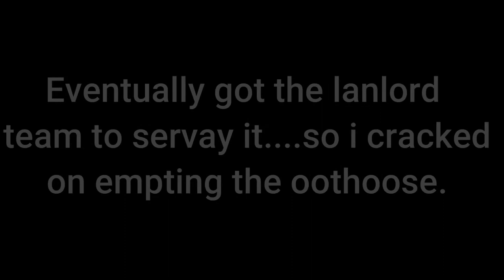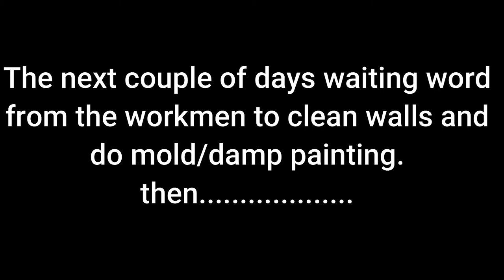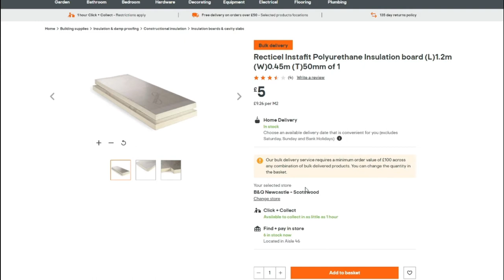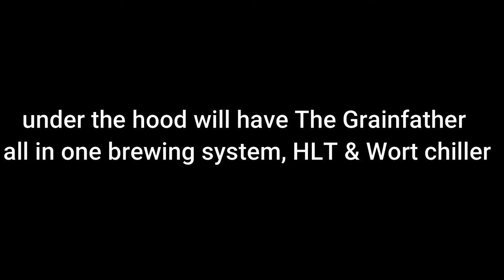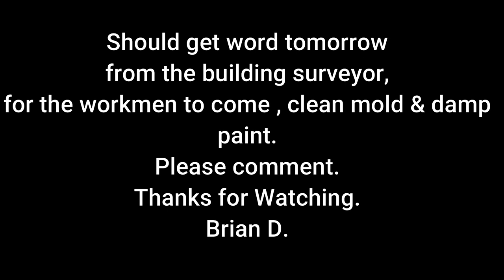HomeBrewery-Man Cave Part 1.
The start of a project turning the outhouse into a home brewery/man cave.
Follow me on the journey, to eventually brew and keep my homebrew kit on one place.
At the moment i am using a Grainfather all in brewing system.
And many stainless steel part of equipment.
Brian.